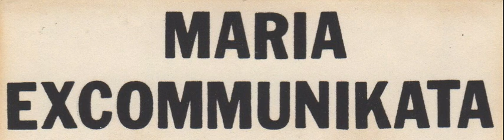Maria Excommunicata, song James Bond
NYC Rock Scene during the 1990's. Original Demo Cassettes. From The New York New Rock TV archives. It captures the New York City Rock, Punk, Industrial, Gothic and New Wave music scene during the 1990’s, its evolution, culture and  history. From the thriving NYC Rock Capitol to a Nostalgic City. Please contact Art From The Heart for more information about those bands and how you can submit your demo cassette with the original art work, band picture, flyers etc from the 1990's.